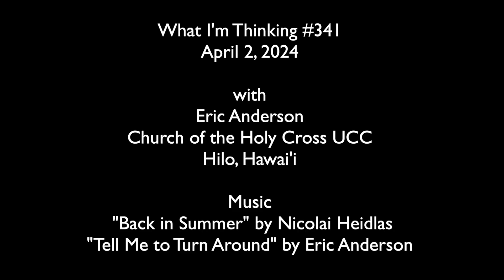Tell Me to Turn Around: What I'm Thinking #341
Am I thinking this week after Easter Sunday? Well, no, not yet. But I am singing: "Tell Me to Turn Around."